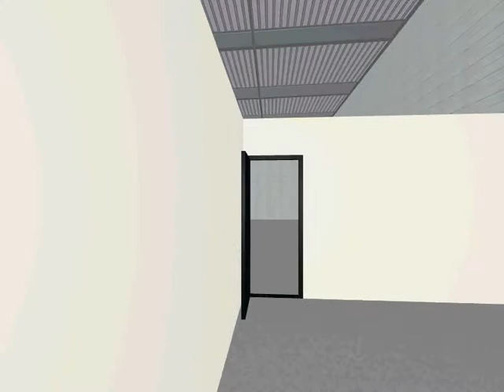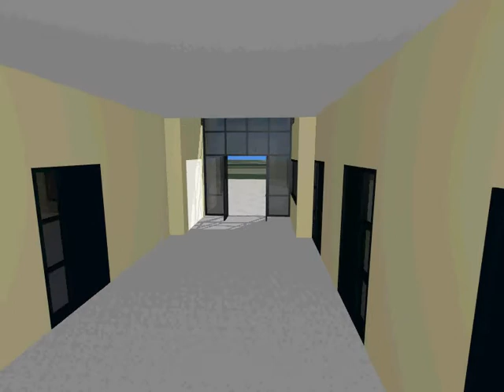Van Mourik Bouw - Conline Coating film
Voor de firma Conline Coatings b.v. realiseert Van Mourik Bouw een nieuwe coating fabriek te Moerdijk met een oppervlakte van 15.000m2 fabrieksruimte en 1750m2 kantoorruimte.

Dit gehele project wordt uitgevoerd in BIM proces, waarbij het project uitgewerkt wordt tot niveau D400.

Van Mourik Bouw zal dit project realiseren in de zeer korte bouwtijd van 30 weken.